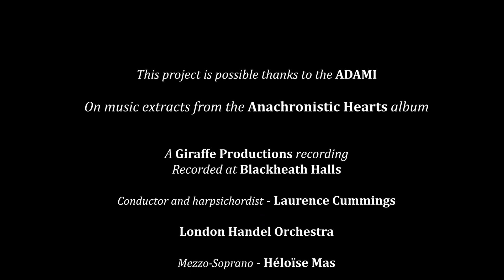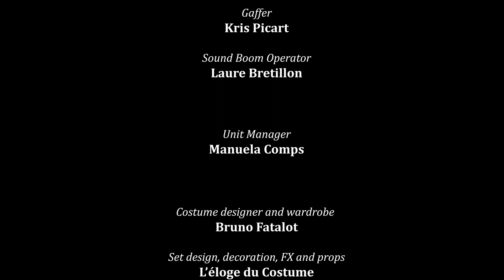Anachronistic Hearts - At what cost?...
Being a Secret Agent isn't without its perks... but also its consequences...

𝐀𝐧𝐚𝐜𝐡𝐫𝐨𝐧𝐢𝐬𝐭𝐢𝐜 𝐇𝐞𝐚𝐫𝐭𝐬 is a multimedia project, supported by 𝐈𝐧 𝐌𝐚𝐭𝐭𝐞𝐫𝐬 𝐨𝐟 𝐭𝐡𝐞 𝐇𝐞𝐚𝐫𝐭𝐬, a non-profit for Classical Music’s democratization.
Classical Music isn’t old or boring or closed off! It’s vibrant and full of emotion and originality - 𝕄𝕦𝕤𝕚𝕔 𝕚𝕤 𝕨𝕙𝕒𝕥 𝕪𝕠𝕦 𝕞𝕒𝕜𝕖 𝕠𝕗 𝕚𝕥 !

Music :  Scherza Infida, Ariodante Handel - from the album 𝑨𝒏𝒂𝒄𝒉𝒓𝒐𝒏𝒊𝒔𝒕𝒊𝒄 𝑯𝒆𝒂𝒓𝒕𝒔

Produced and all rights owned by 𝐈𝐧 𝐌𝐚𝐭𝐭𝐞𝐫𝐬 𝐨𝐟 𝐭𝐡𝐞 𝐇𝐞𝐚𝐫𝐭𝐬
Engineering and post production by 𝐆𝐢𝐫𝐚𝐟𝐟𝐞 𝐏𝐫𝐨𝐝𝐮𝐜𝐭𝐢𝐨𝐧, UK
Recorded at 𝐁𝐥𝐚𝐜𝐤𝐡𝐞𝐚𝐭𝐡 𝐇𝐚𝐥𝐥𝐬, London, UK
Distribution by the label 𝐌𝐔𝐒𝐎

Conductor and harpsichordist - 𝑳𝒂𝒖𝒓𝒆𝒏𝒄𝒆 𝑪𝒖𝒎𝒎𝒊𝒏𝒈𝒔
Directing the 𝑳𝒐𝒏𝒅𝒐𝒏 𝑯𝒂𝒏𝒅𝒆𝒍 𝑶𝒓𝒄𝒉𝒆𝒔𝒕𝒓𝒂
Mezzo-Soprano - 𝑯é𝒍𝒐ï𝒔𝒆 𝑴𝒂𝒔

Matilda Greenwood - 𝑯é𝒍𝒐ï𝒔𝒆 𝑴𝒂𝒔

Directed by 𝑮𝒂𝒃𝒓𝒊𝒆𝒍 𝑮𝒓𝒊𝒏𝒅𝒂
Written by : 𝑯é𝒍𝒐ï𝒔𝒆 𝑴𝒂𝒔

Director of photography : 𝑨𝒍𝒆𝒙𝒂𝒏𝒅𝒓𝒆 𝑵𝒂𝒄𝒉𝒂𝒕
Operating Cameraman : Tefy Ratsaralafy
Gaffer : 𝑲𝒓𝒊𝒔 𝑷𝒊𝒄𝒂𝒓𝒅
Sound boom operator : 𝑳𝒂𝒖𝒓𝒆 𝑩𝒓𝒆𝒕𝒊𝒍𝒍𝒐𝒏

Unit manager : 𝑴𝒂𝒏𝒖𝒆𝒍𝒂 𝑪𝒐𝒎𝒑𝒔

Costume designer and wardrobe - 𝑩𝒓𝒖𝒏𝒐 𝑭𝒂𝒕𝒂𝒍𝒐𝒕

Set design, decoration, FX and props - 𝑳’é𝒍𝒐𝒈𝒆 𝒅𝒖 𝑪𝒐𝒔𝒕𝒖𝒎𝒆
Coordinator set design, decoration and props - 𝑳’𝑬𝒍𝒇𝒆 𝒎é𝒄𝒂𝒏𝒊𝒒𝒖𝒆

Hair&Makeup : 𝑭𝒍𝒐𝒓𝒊𝒂𝒏𝒆 𝑳𝒊𝒂𝒕𝒐𝒖𝒕

Editor : 𝑮𝒂𝒃𝒓𝒊𝒆𝒍 𝑮𝒓𝒊𝒏𝒅𝒂
Colord grading : 𝑨𝒍𝒆𝒙𝒂𝒏𝒅𝒓𝒆 𝑵𝒂𝒄𝒉𝒂𝒕
Special Effects : 𝑨𝒍𝒆𝒙𝒂𝒏𝒅𝒓𝒆 𝑵𝒂𝒄𝒉𝒂𝒕 & 𝑲𝒆𝒗𝒊𝒏 𝑫𝒆𝒍𝒂𝒏𝒏𝒆

Logo 3D conception and animation : 𝑲𝒆𝒗𝒊𝒏 𝑴𝒆𝒈𝒆𝒍

Sound Designer : 𝑳𝒂𝒖𝒓𝒆 𝑩𝒓𝒆𝒕𝒊𝒍𝒍𝒐𝒏
Sound Editor : 𝑴𝒂𝒏𝒖𝒆𝒍𝒂 𝑪𝒐𝒎𝒑𝒔

Shot at 𝐌𝐮𝐬é𝐞 𝐝𝐞𝐬 𝐒𝐜𝐢𝐞𝐧𝐜𝐞𝐬 𝐌é𝐝𝐢𝐜𝐚𝐥𝐞𝐬 – 𝐌𝐮𝐬é𝐞 𝐓𝐞𝐬𝐭𝐮𝐭 𝐋𝐚𝐭𝐚𝐫𝐣𝐞𝐭

This project is possible thanks to the 𝐀𝐃𝐀𝐌𝐈 - 𝐋𝐚 𝐟𝐨𝐫𝐜𝐞 𝐝𝐞𝐬 𝐚𝐫𝐭𝐢𝐬𝐭𝐞𝐬